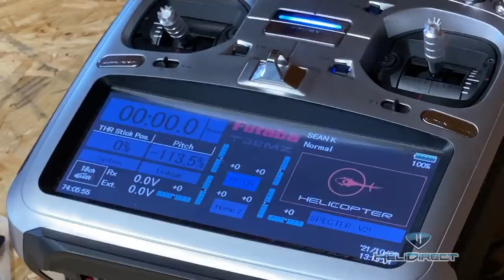HeliDirect Visits Nick Maxwell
HeliDirect Team Pilots Sean K and Brian "ByrdMan" Byrdsong spend an intimate day with RC Helicopter Pilot Extraordinaire, Nick Maxwell.  From details about helicopter and transmitter setup to very skillful flight demonstrations, watch as Nick shares it all!

Futaba 32MZ 18-Channel FASSTest 2.4 GHz System (Heli Version)